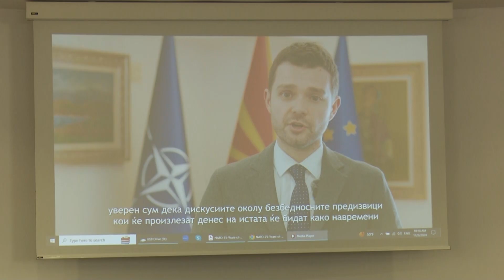МИСАЈЛОВСКИ НАЈАВИ МАКЕДОНСКА ПОМОШ ЗА УКРАИНА, БЕЗ НИКАКВИ НЕГАТИВНИ ПОСЛЕДИЦИ ЗА АРМИСКИОТ БУЏЕТ